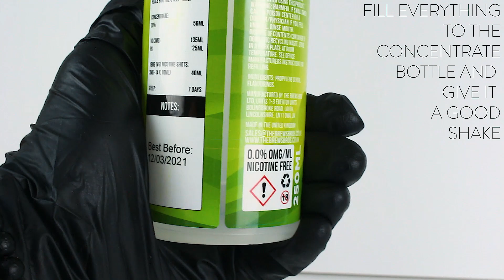BREWS BROS CONCENTRATES - HOW TO MIX IT !?